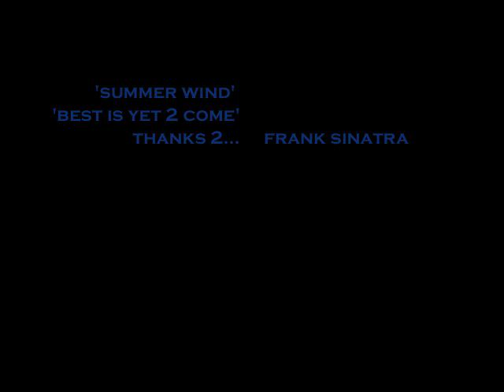emergency frequency alarm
ring'n the alarm! lol! like beyonce. hell yeah we ring bellz. ring the alarm people. ring ur alarm. ;-)